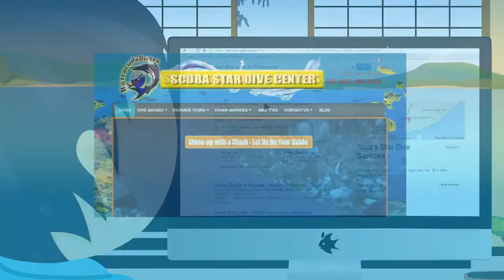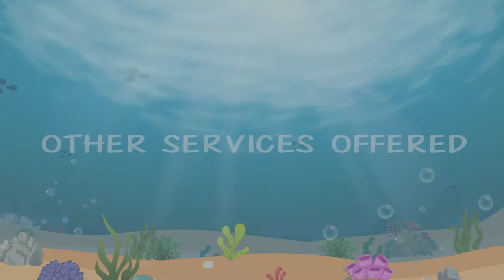ssds animation video